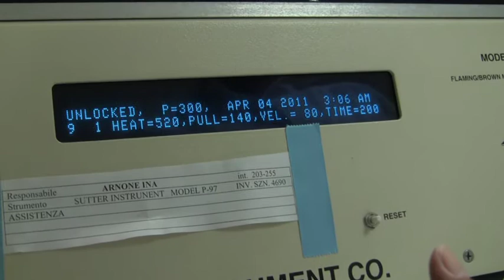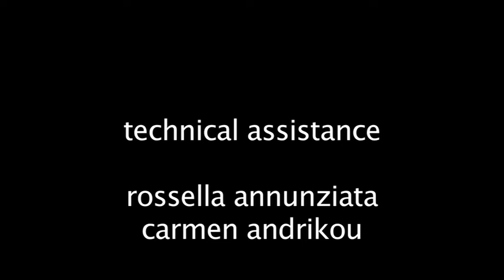Microinjection in sea urchin zygotes